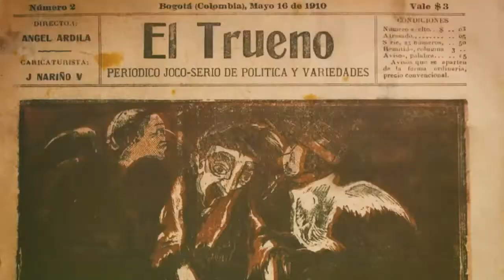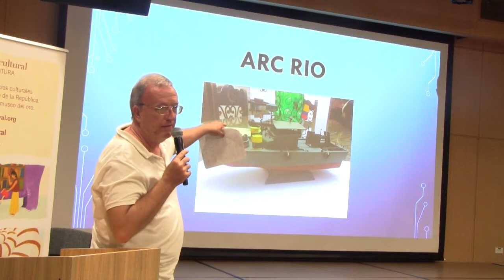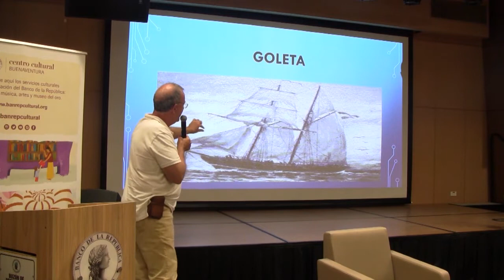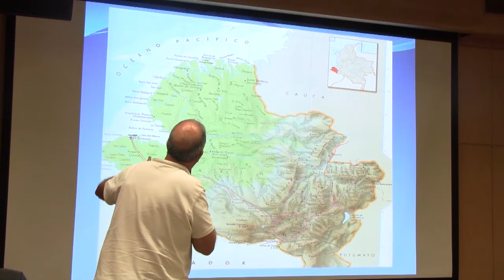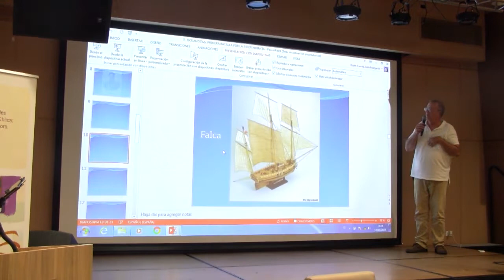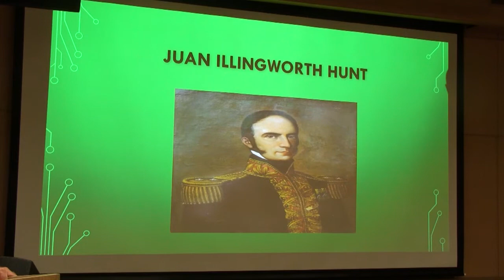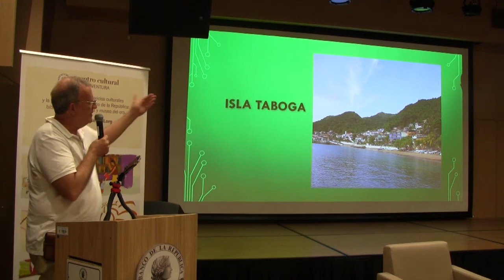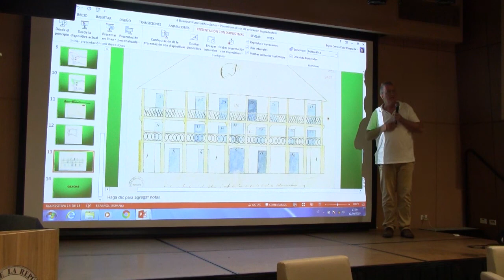Conferencia | Proceso de independencia en el Pacífico colombiano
Esta conferencia que hace parte del ciclo La Independencia se lee desde el Pacífico del proyecto 'Bicentenario de una nación en el mundo', es organizada por el Centro Cultural del Banco de la República de Buenaventura.

El ciclo La Independencia se lee desde el Pacífico busca resaltar y dar a conocer las acciones, movimientos, encuentros y toda iniciativa que se gestó desde el Pacífico colombiano, específicamente desde Buenaventura, para contribuir con el movimiento independentista del país.

Un recorrido histórico que resalta el papel de la comunidad bonaverense cuya identidad marítima y portuaria la ha ubicado desde siempre en un lugar privilegiado para el panorama nacional. Se abordarán diferentes temas como la contribución de las comunidades negras, el papel de los puertos en el proceso y cómo se llevó a cabo la independencia de los mares.

Conoce más del proyecto Bicentenario de una nación en el mundo